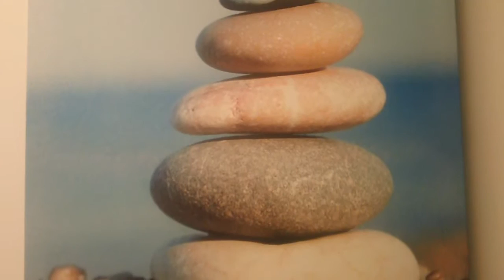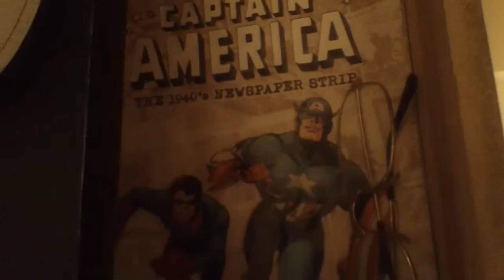COMIC WORLD-2-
INTRO.